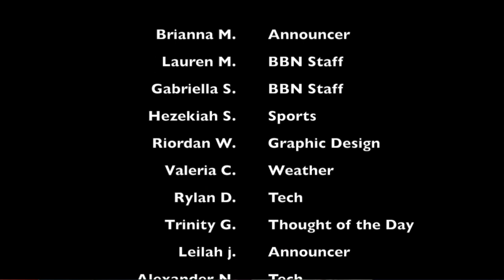BBN SY19-20: E9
Welcome Bronco Nation. Today's show covers club announcements, drama auditions, and upcoming game info.